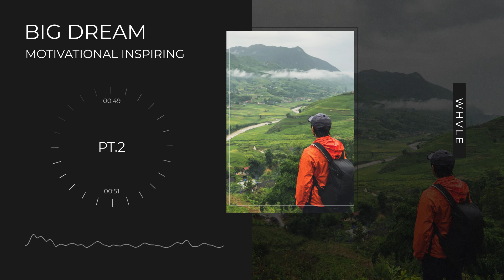FREE Cinematic Motivational Music | Big Dream Pt.2 | Free Production Music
📌 USAGE:
You can use this music for FREE in any non-commercial projects. If you want to use this music in commercial projects, we recommend purchasing a license for use. You can choose from 5 types of licenses using the second link in the video description.